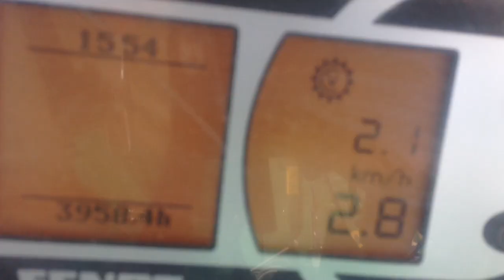Bio Saatkartoffeln roden